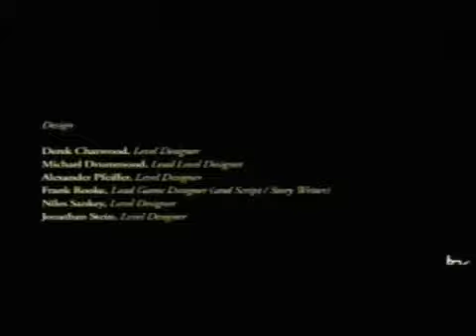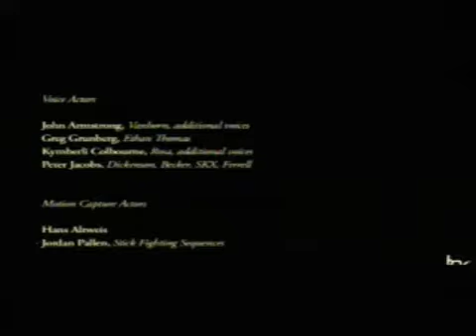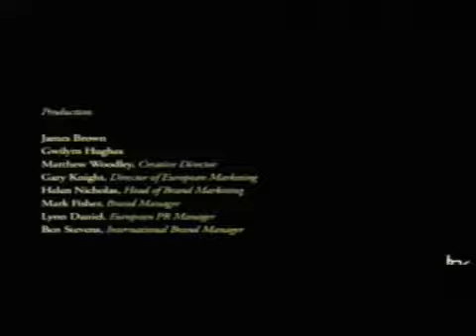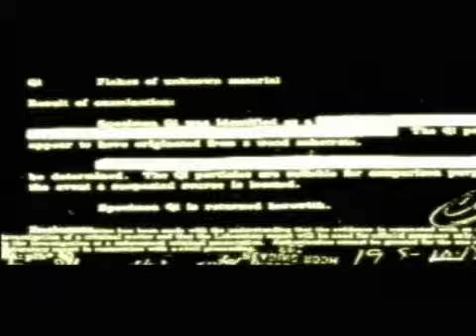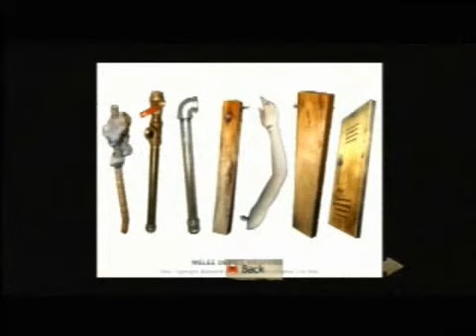Lets Play Condemned BLIND 46 The End until the second game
This Tatsudoshi content provided by dominatorN4, don't forget to thank him!!!

If you have any tatsudoshi content and are willing to share, please let me know and I will archive it